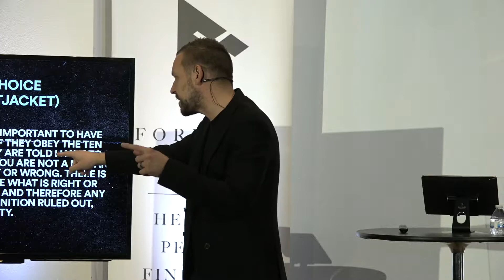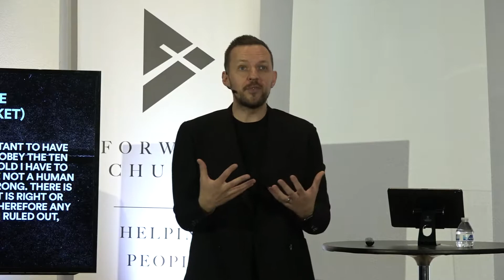Questioning Christianity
Hello to Forward Church Online! Welcome to our Sunday 12:30pm Service, we are so glad you have joined us.

If you're ever in Irvine, Southern California, we would love to see you in person at our church services, every Sunday at 12:30pm.

Forward Church  / @forwardirvine

Pastor Bogdan Kipko / @kipko